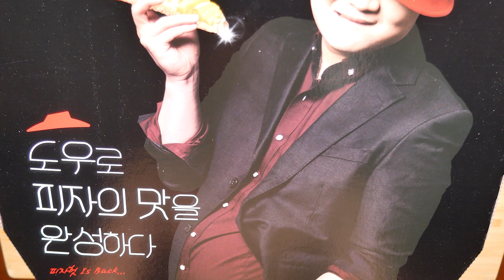SUB) 피자헛 신상 🍕 허니버터옥수수 피자 & BBQ불고기 피자 먹방 new menu PIZZAHUT PIZZA MUKBANG ASMR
안녕하세요~❤️
밍꾸TV 입니다😝
오늘의 메뉴는 피자헛 신상 허니버터옥수수 &  BBQ불고기 피자를 먹어보았어요🍕
기대이상으로 너무 맛있어서 깜짝놀랐어요😋

💕피자헛 💕

💕 허니버터옥수수 L - 22900원
💕 BBQ불고기 L - 22900원

오늘도 정말 맛있게 잘 먹었습니다💙
오늘도 부족하지만 많은 시청 부탁드려요💚💛💜

Hello~❤️
This is Mingku TV😝
Today's menu is Pizza Hut's new Honey Butter Corn & BBQ Bulgogi Pizza🍕
It was so delicious that I was surprised 😋

I ate really well today 💙
Today is not enough, but please watch a lot 💚💛💜